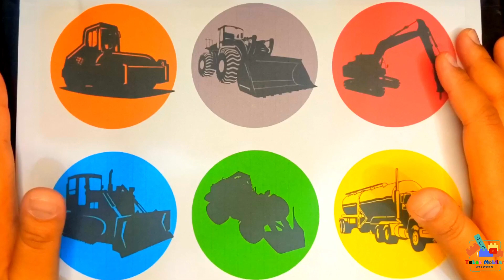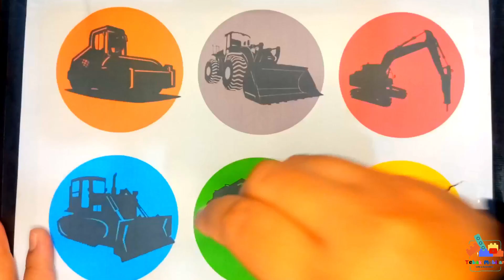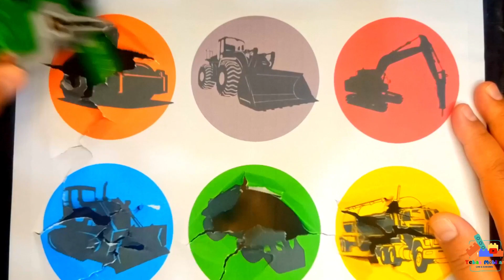Hunting Eskavator Buldozer Truck Mikser, Dump Truck, Truck Eskavator, Truck Tambang Tebak Mobilan#21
Video kali ini adalah